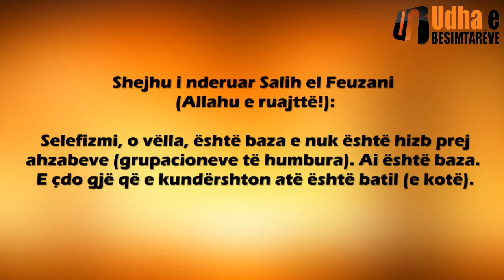A është selefizmi hizb grup prej grupeve! Shejh Feuzan